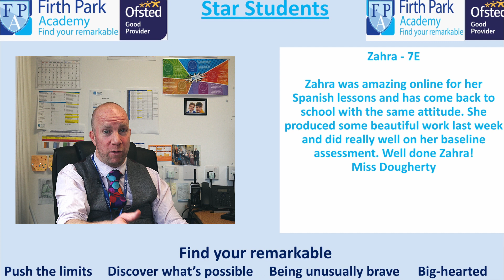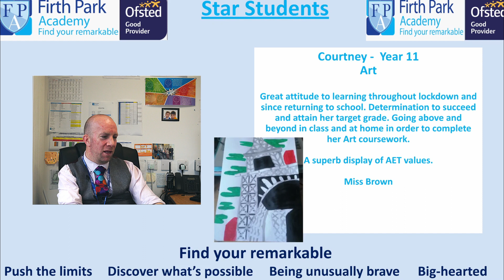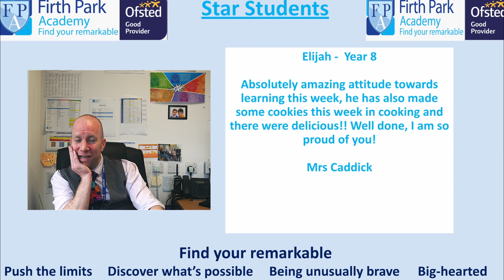Star Student Shout-outs #13